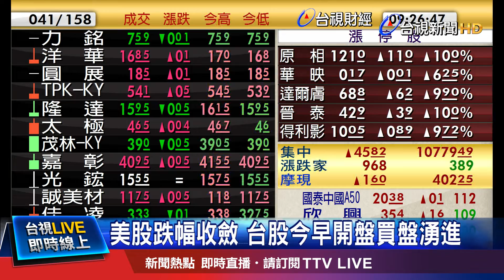美股跌幅收斂 台股今早開盤買盤湧進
帶您關心台股開盤後的表現!美中貿易戰攤牌倒數計時，昨天投資人陷入恐慌，外資也紛紛避險落跑，導致昨天台股大跌190點，一共有33檔個股、收盤價創下1年來新低。最新收盤的美國股市，因為美國總統川普透露他收到了中國國家主席習近平來信，表示本週內中美雙方仍然有可能達成協議，讓美股曙光，三大指數跌幅收斂。而今天開盤後的台股表現又是如何？